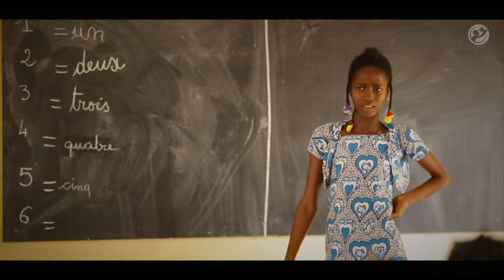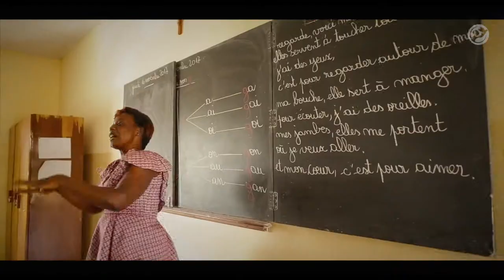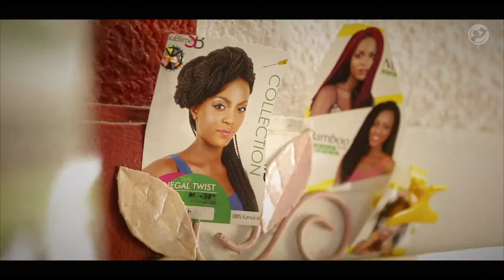Les filles de la Providence - Bouaké (Côte d'Ivoire)